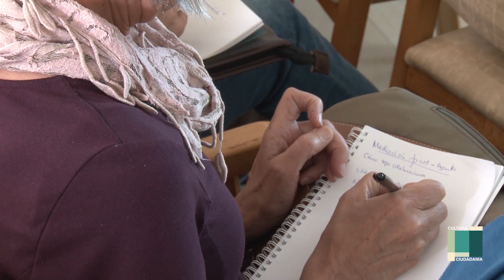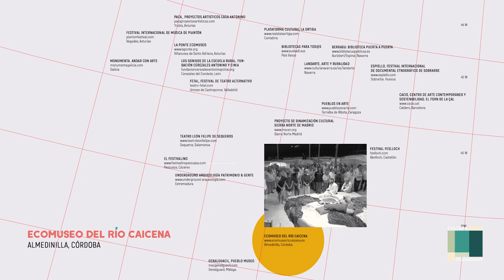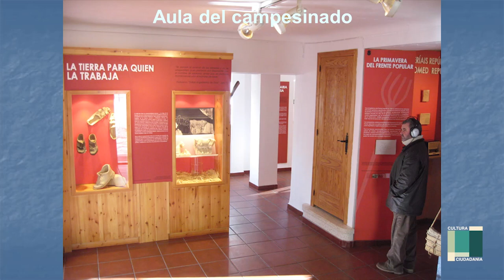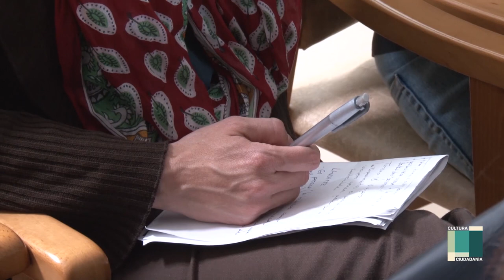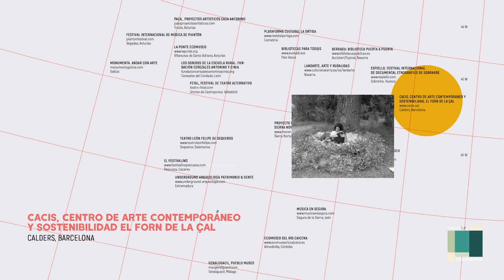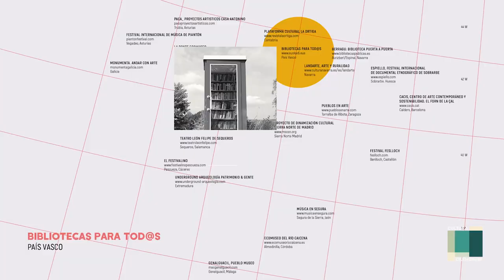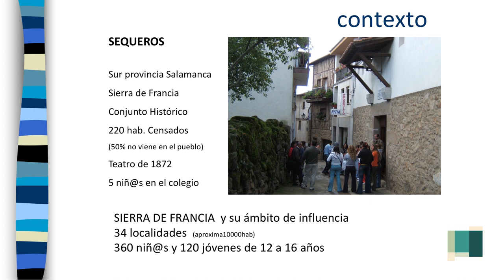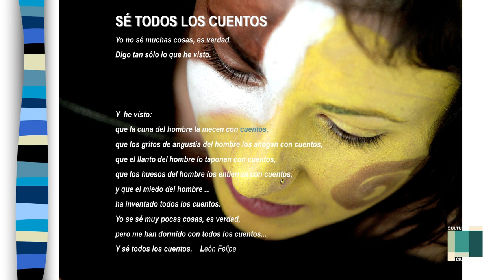Educación y mediación, públicos y agentes.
Cómo construir públicos y comunidades desde el compromiso y la acción.
Créditos:
II Foro Cultura y Medio Rural
Dirigen: Benito Burgos y Rafael Sanz. Coordinadores de Cultura y Ciudadanía, Mº de Cultura y Deporte.
Proyectos invitados:
• Landarte, arte y ruralidad. Navarra.
• Cacis, Centro de Arte Contemporáneo y Sostenibilidad El Forn de la Çal. Calders, Barcelona.
• Bibliotecas para tod@s. País Vasco.
• Ecomuseo del Río Caicena. Almedinilla, Córdoba.
• Teatro León Felipe de Sequeros. Sequeros, Salamanca.
• Espiello, Festival Internacional de Documental Etnográfico. Sobrarbe, Huesca.
• Los sonidos de la escuela rural. Fundación Cerezales Antonino y Cinia. Cerezales del Condado, León.